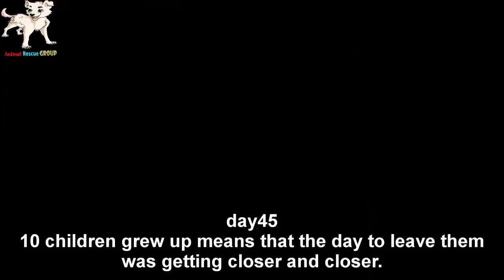The poor life of Kira and 10 small children in a barn of less than half a square meter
Kira, a young mother who just gave birth a few days ago, has had a very miserable life.
An adult dog and 10 newborn babies lived in a cage less than half a square meter.
The children still had not opened their eyes, each one tried to squeeze out the drops of milk on their thin bodies.
I could not let this went on any longer, I needed to got her and her mother out of here.
Kira was a bit nervous, she needed time to calm down.
Day1
Kira and the children had now been moved to a new home.
This girl was very affectionate and gentle, I loved her intelligence.
Looking into her tired eyes, I wanted to hug and say that things were different then.
The road ahead was still very long and difficult, but I believed her mother and daughter would be strong to overcome.
Day15
Kira suddenly appeared a small tumor right under the corner of her eye
At first I thought it was just a common pimple.
But a few days later it grew and burst, caused her pained and discomfort.
I decided to took Kira to the hospital for a checkup.
Results: This was a benign tumor but due to not being treated in time, it leads to inflammation.
Kira needed to stayed in the hospital to monitor her health, this was the first time she has to be away from her children.
Hope she got well soon so she could return home.
Day20
7 girls and 3 boys were already walked and were much older
Currently, their health was stable, leaving their mother made them sad and cried a lot.
Kira was still received treatment at the hospital so I started feeding them solid foods and luckily they did very well.
The puppies were not purebred but that did not matter now.
They were being cared for and raised like all other normal dogs.
Day30
Kira was health was much better, the tumor was healing fast
and today she would be returning home.
But she still needed antibiotics and has yet to saw her children.
She was very sociable and friendly with everyone.
Separation helped Kira gained weight clearly
The children have had their first vaccinations so they had the healthiest lived.
They needed families of their own so I started planning to find them suitable homes.
day45
10 children grew up means that the day to leave them was getting closer and closer.
This left me with a feeling of being lost and lost.
But for our happiness we needed to put aside our personal feelings and moved towards a bright future.
Young mother Kira has been sterilized and was leading a happy life.
Her eyes say many things including happiness, gratitude, love, joy and care.
Day 50
Each child has been gradually adopted, life in the new place would make them feel strange.
But with the loved of animals, the patience of the new owner would won their hearts.
Receiving pictures of the daily life of 10 little angels gave me a lot of peace of mind and relief.
How happy you were to came home with a dog waited for you
The emotions we got from living around dogs were priceless: "loyalty, protection"
Every journey needs your companionship, so we thank you for your comments to help the channel grow.